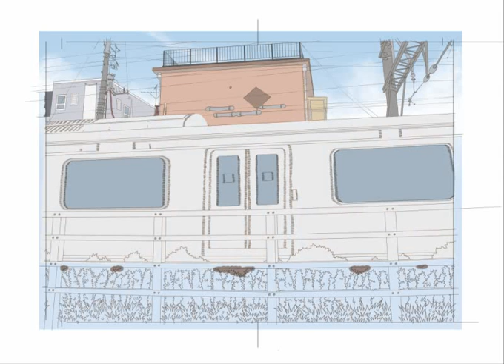OTACOOL x Danny Choo illustration process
Drawing process of OTACOOL x Danny Choo illustration.
Characters are OTACOOL's mascot: Oda Kurumi and Danny Choo's mascots: Mirai & Haruka Suenaga.
Illustrator: vinhnyu

What's OTACOOL?

Song: "Kimi no Shira nai Monogatari" by supercell